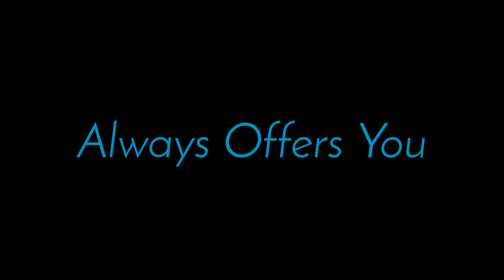Tomorrow Is Second Chance | APJ Abdul Kalam | No Copyright | Truth Of real life | Motivational Video